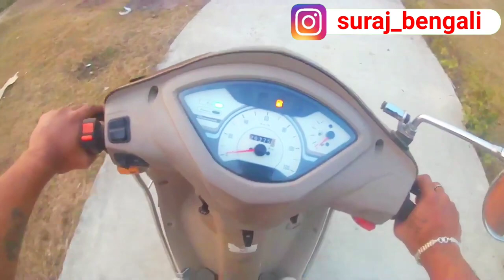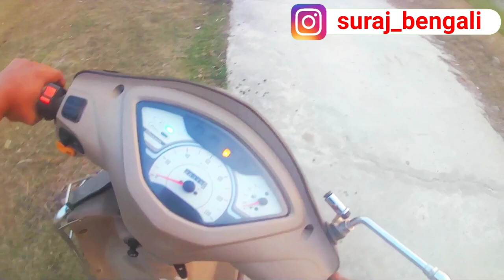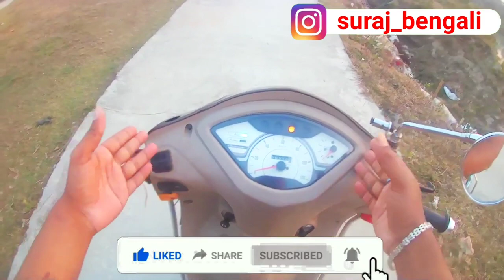স্কুটি স্টার্ট করার সঠিক নিয়ম শিখুন | How to Ride a Scooter Basics | Scooty Chalana Sikhen Course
About this video ~bondhura ajker ei videote apnader ke sikhabo . Scooter chalanor sothik niyom . apnara Scooter cholano sikte chaile videoti mon diye dekhun karon. ajker videote Scooter stard korar A to Z sikhabo .First time scooty riding tips. videoti ses pojonto dekle ei 5 minite Scooter cholano sikte parben . ebong jei jei poient gulo sikhabo seigulo holo scooter brake korar sothik niyom . scooter starter korar niyom. scooter acceleration  babohar. scooter self start ki kore dei. scooter kick start ki kore dei. ai sob kichu sikte parben ai videotite .